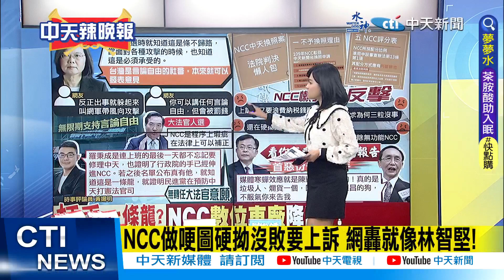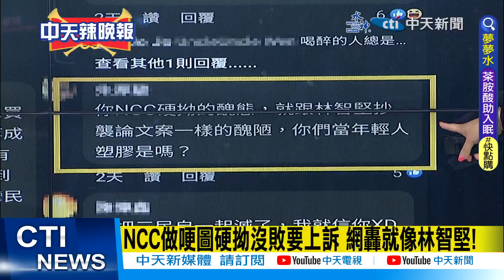【麥玉潔辣晚報】"中天勝訴!" NCC"再出招"硬拗 "網炸鍋"這句話"醍醐灌頂"@中天新聞CtiNews 精華版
完整影片:
【麥玉潔辣晚報】交鋒! "跟普丁沒啥可談" 澤倫拒調解 G7放話"要守規矩" 陸方"這樣吐槽" NCC"硬拗沒敗" 網轟"像林智堅" 20230514 完整版